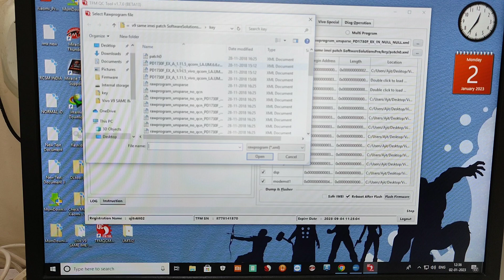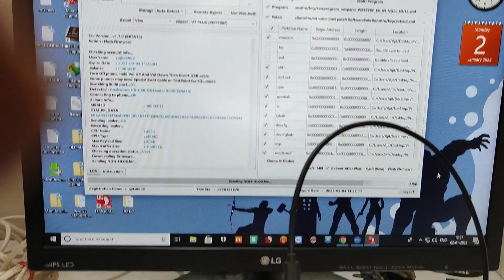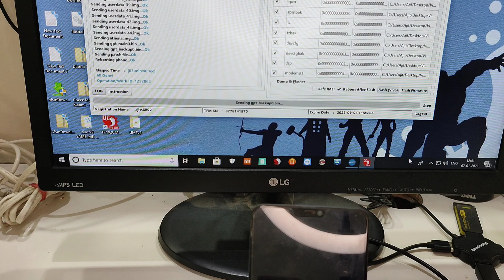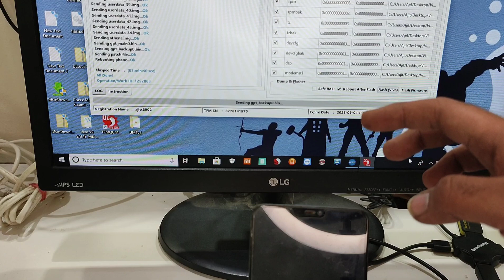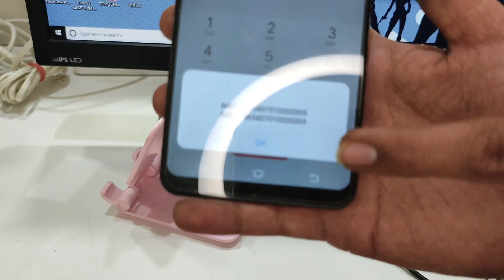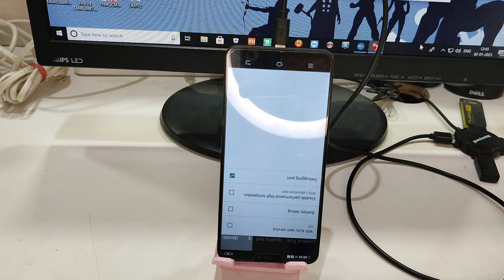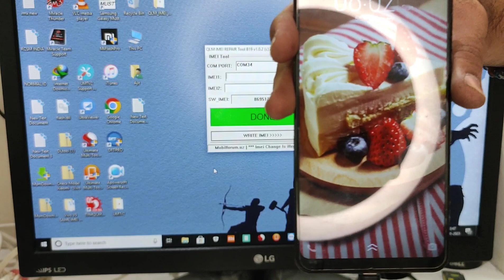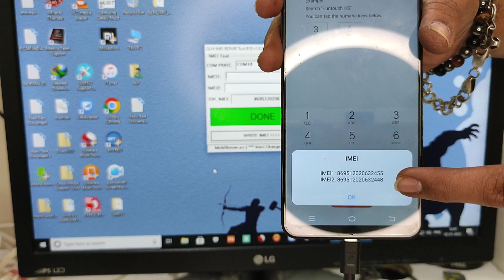VIVO V9 IMEI REPAIR 2023 EASY METHOD 865407010000009 FIX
⚠️ Warning ⚠️

IMEI Change Is Illegal .
Repair Only Original IMEI